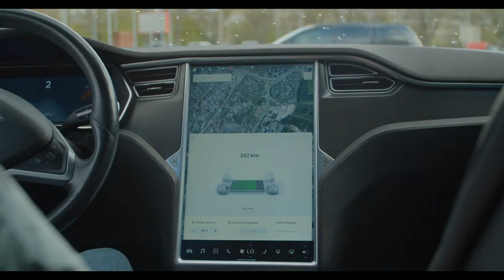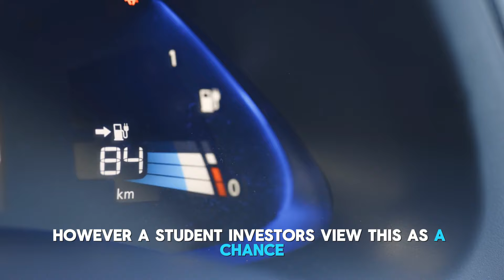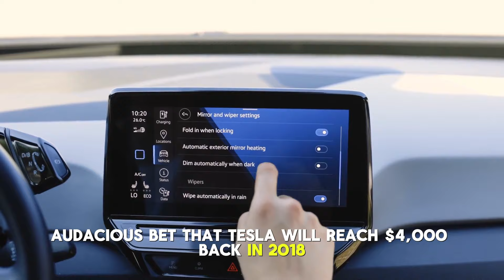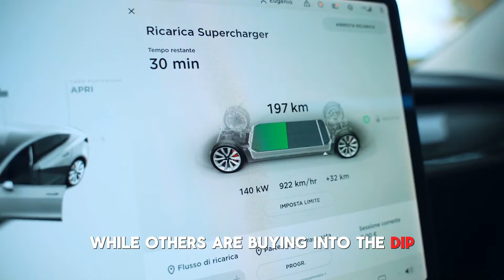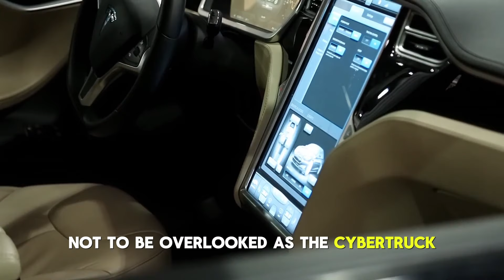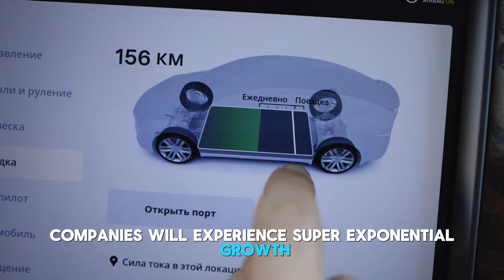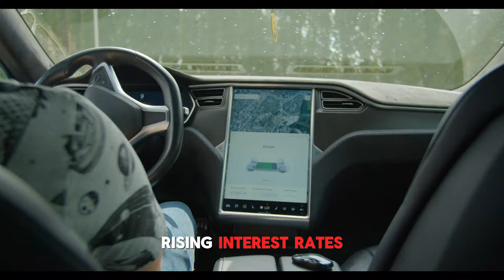“If you are a Tesla shareholder… get ready for something HUGE” - Cathie Wood